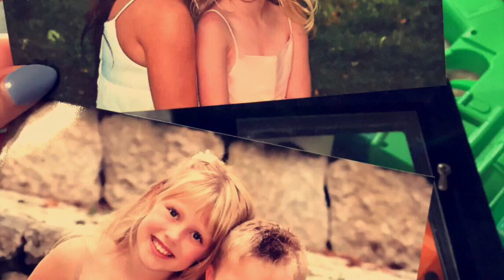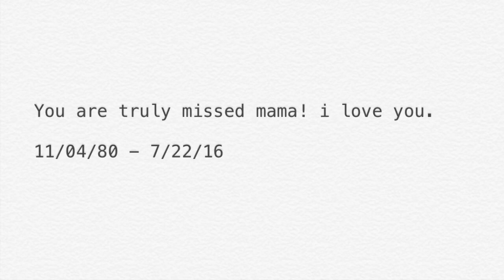In loving memory of Shelina Glover.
Rest east mama!
Please show love!

Songs:
Blink of an Eye - Tori Kelly
Supermarket Flowers - Ed Sheeren